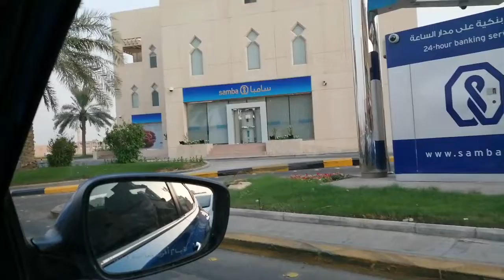King Fahad Road in Dammam city most beautiful road in Dammam Saudi Arabia | Mohammad Aslam ke Vlogs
Saudi Arabia beautiful street and road

Share like if you enjoy it.  And also like